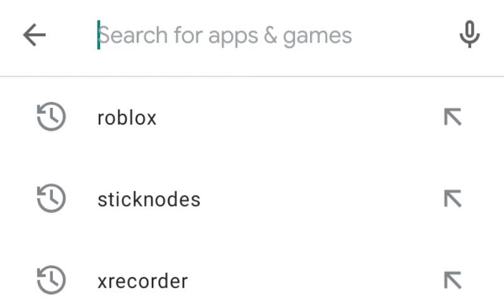I've finally deleted Roblox just for the sake of my saddened phone... 🥺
Son of a bitch you stupid phone